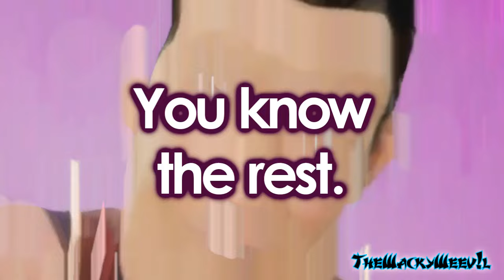[YTP] The Hoobs are Somehow Noobs at Mending Broken Tubes (10K Subscriber Special)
Here's my all-new YTP of the source The Hoobs, to celebrate 10K subscribers! Thank you all so much!

I use Vegas Pro 14 to edit my videos.